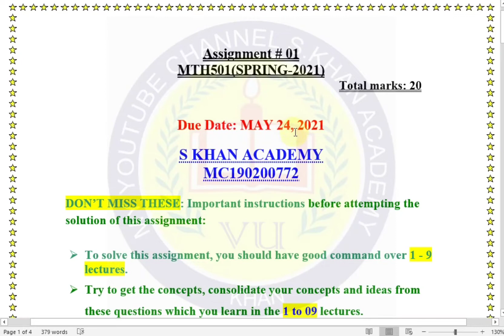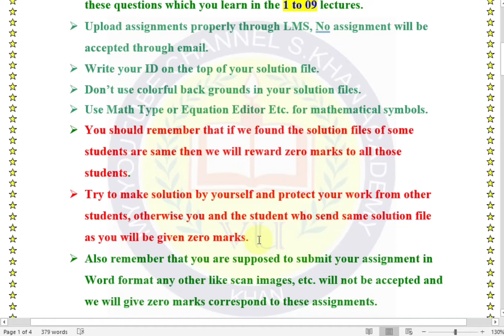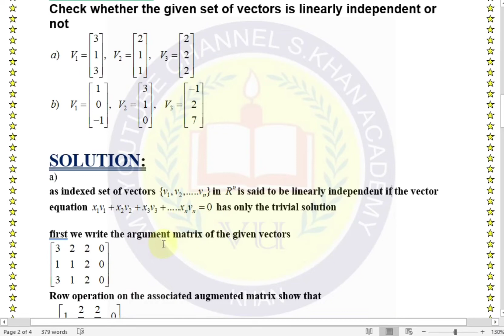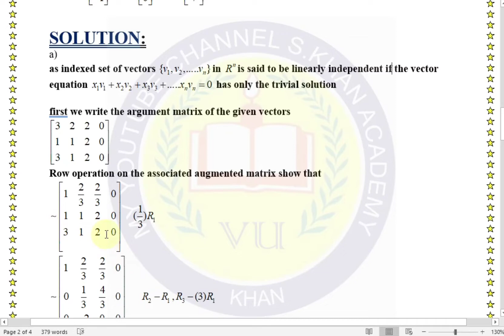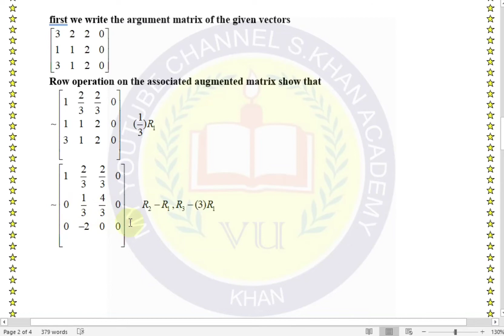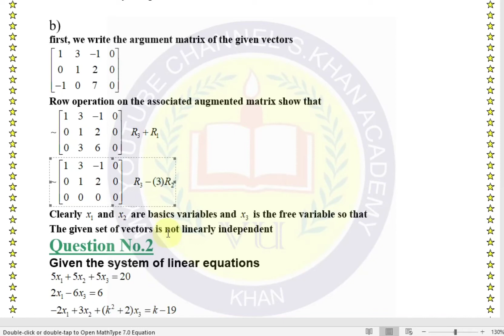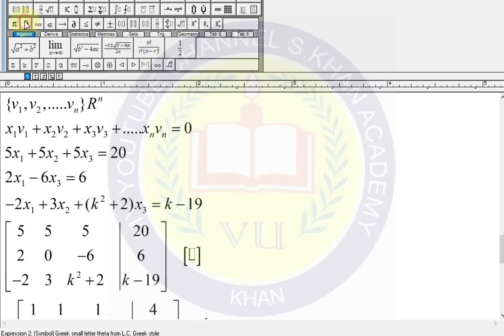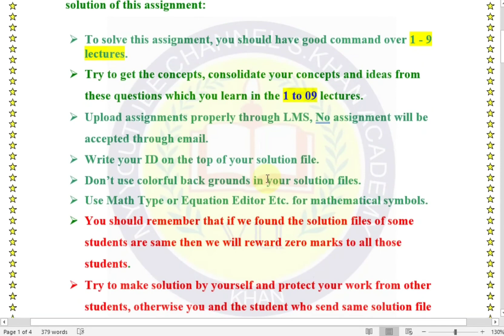MTH501 Assignment No.1(2021) 💯% correct solution || S khan academy||linearly independent||S.L.E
اسلام علیکم۔
1۔چینل کو سبسکرائیب کریں۔
2۔ بل بٹن کو دبائیں
3۔سکرین شارٹ اس وٹس ایپ نمبر پر بھیجیں۔
4۔آپ کو سلوشن فائیل مل جائے گی۔
Assalam o alaikum.
2. press bell icon
3.press All

i will send u solution file

جزاک اللہ